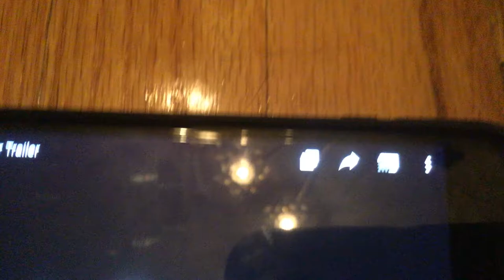Saw VIII: Legacy Teaser Trailer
I don’t own any rights. For entertainment only